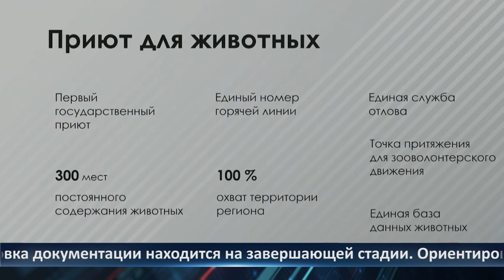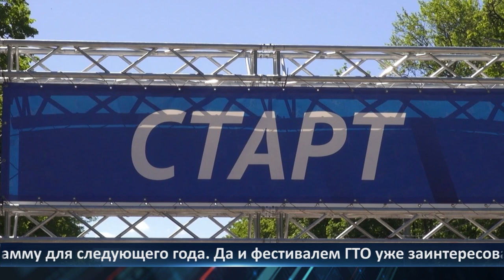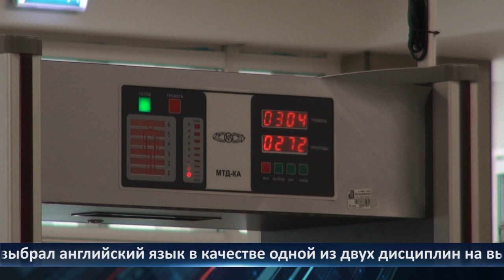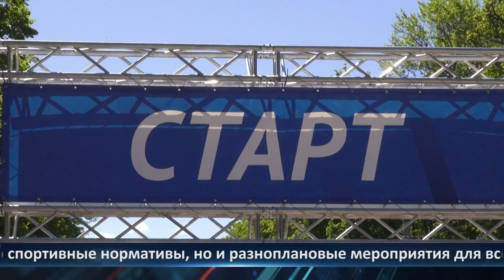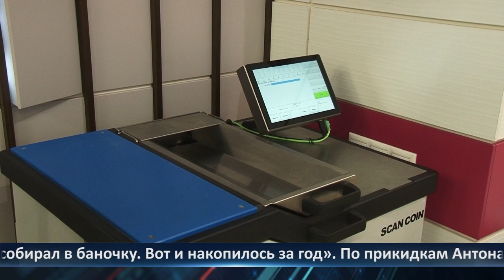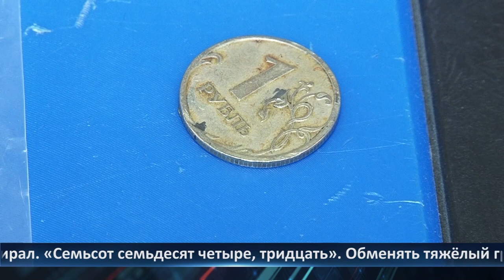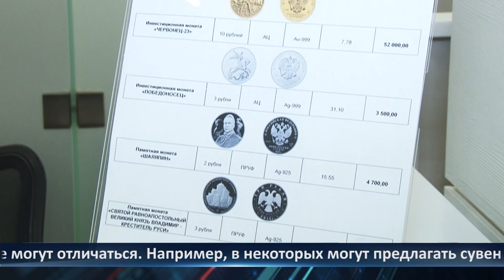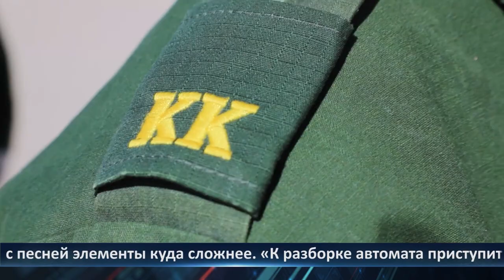Неделя Города - новости Рязани 24.05.2024